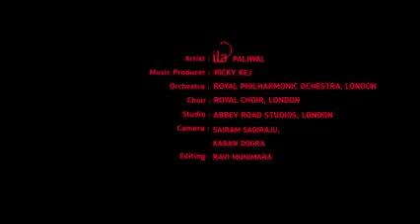VANDE MATARAM INTERNATIONAL STYLE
Video from ARUNIMA SAHA